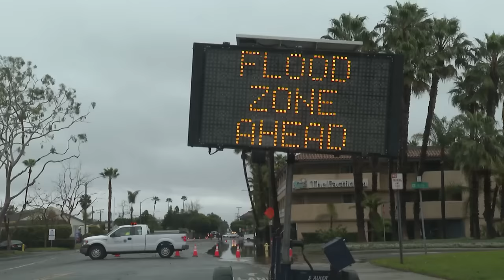‘Pineapple Express’ sweeps California as an atmospheric river fuels storms and floods the state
Heavy rain flooded California roadways and much-needed snow piled up in the mountains as the first of back-to-back atmospheric rivers pummeled the state Thursday.
(AP video/Eugene Garcia)